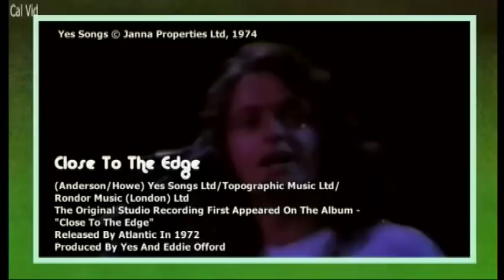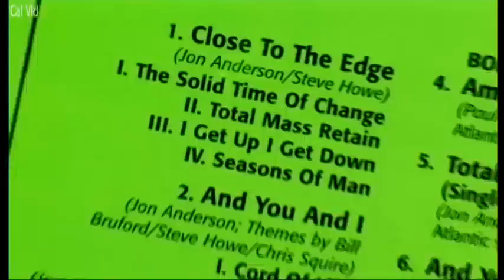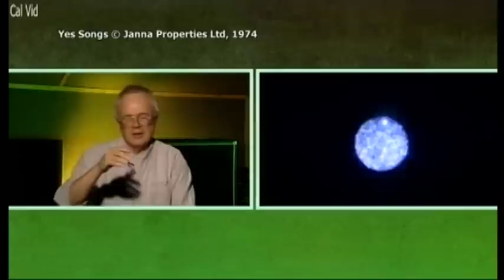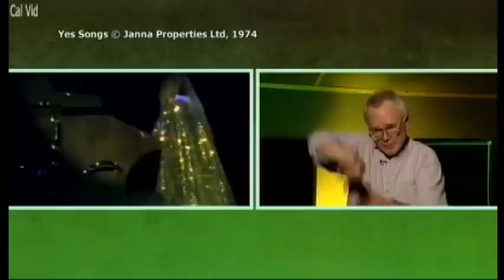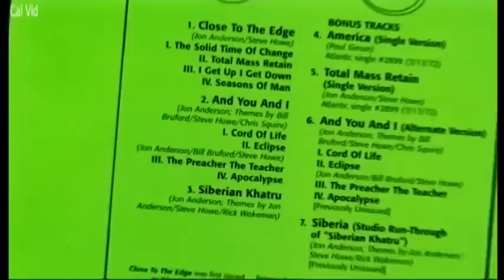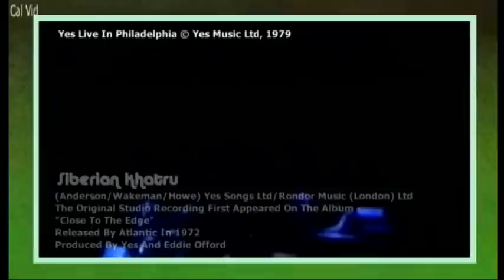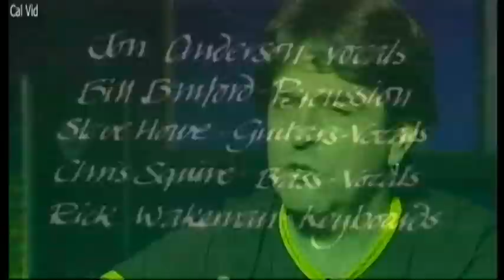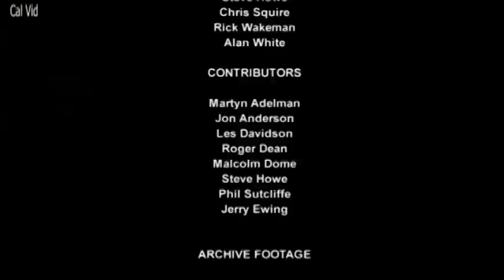Yes Close To The Edge Story Behind the Album Documentary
Close to the Edge is considered by many to be the greatest progressive rock album of all time. This music DVD movie analyzes the Yes ground-breaking album, song by song. Released by Classic Rock Legends in 2007, the complete Rock Milestones film includes interviews with Roger Dean and Steve Howe, as well as performance footage.

Yes band member album personnel is Jon Anderson – lead vocals, Steve Howe – guitars/backing vocals, Chris Squire – bass/backing vocals, Rick Wakeman – keyboards, and Bill Bruford – drums/percussion.

Yes is celebrating the 50th anniversary of their seminal album Close to the Edge with a Fall 2022 US tour. As with the legendary progressive rock band’s recent UK tour, the upcoming US trek is dedicated to the memory of late Yes drummer Alan White, who had played in the band since 1972. Sadly, White passed away in May 2022 following a “brief illness,” right before Yes set out on the European run.

Alan’s good friend, drummer Jay Schellen, will join Yes for the forthcoming dates, alongside Steve Howe (guitars/backing vocals), Geoff Downes (keyboards), Jon Davison (lead vocals), and Billy Sherwood (bass/backing vocals). The 50th-anniversary shows will feature a full-stage production and a high-definition video wall directed by Andy Clark and featuring the artwork of Roger Dean.

Released in 1972, Close to the Edge is hailed as Yes’ magnum opus and one of the greatest prog-rock albums ever. Comprised of three tracks spanning nearly 39-minutes, its long twisting arrangements and multi-movement compositions have come to define the genre.

“We were young, enthusiastic, and adventurous, and we had this incredible breakthrough success with Fragile,” Steve Howe told Guitar Player magazine [via a press release]. “We saw our next album as a real opportunity to prove our worth as a band. The door had been opened and we weren’t going to go backward. We wanted to sharpen our skills as far as writing and arranging.”

Yes’ Fall 2022 US Tour Dates:
10/07 – Glenside, PA @ Keswick Theatre
10/08 – Glenside, PA @ Keswick Theatre
10/09 – New Brunswick, NJ @ State Theatre
10/11 – Nashville, TN @ Ryman Auditorium
10/13 – Jacksonville, FL @ Florida Theatre
10/14 – Ft. Lauderdale, FL @ The Parker Playhouse
10/16 – Melbourne, FL @ King Center
10/17 – Clearwater, FL @ Ruth Eckerd Hall
10/19 – New Orleans, LA @ Saenger Theatre
10/20 – Houston, TX @ Arena Theatre
10/21 – San Antonio, TX @ The Aztec Theatre
10/23 – Tucson, AZ @ Rialto Theatre
10/24 – El Cajon, CA @ The Magnolia
10/25 – Riverside, CA @ Fox Performing Arts Center
10/27 – Wheatland, CA @ Hard Rock Live
10/29 – Seattle, WA @ Paramount Theatre
11/04 – Chesterfield, MO @ The Factory
11/05 – Nashville, IN @ Brown County Music Center
11/06 – Cincinnati, OH @ Taft Theatre
11/09 – Madison, WI @ Orpheum Theater
11/10 – Wabash, IN @ Wabash Theater
11/11 – Gary, IN @ Hard Rock Casino
11/13 – Washington, DC @ Warner Theater
11/14 – Stamford, CT @ The Palace
11/15 – Torrington, CT @ Warner Theatre
11/17 – Englewood, NJ @ Bergen Performing Arts Center
11/18 – Bethlehem, PA @ Wind Creek Events Center
11/19 – Westbury, NY @ NYCB Theatre